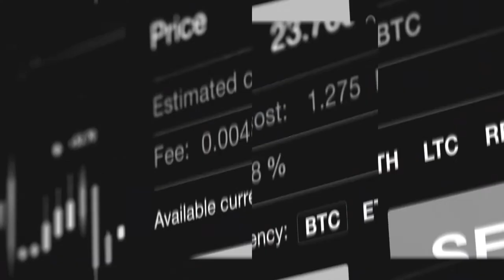THEBUSINESSSHOW: The diary sector offering manure for matooke